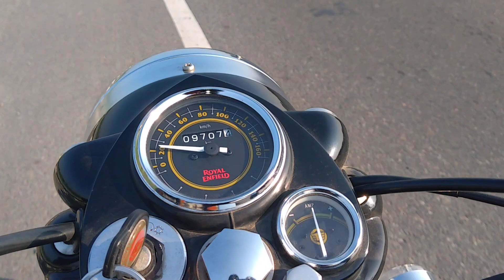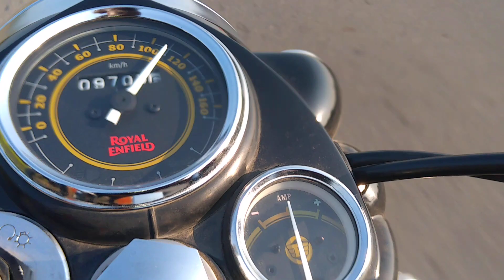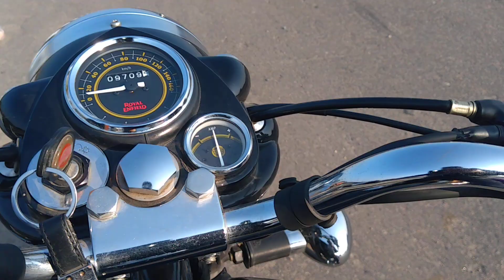Royal Enfield Bullet 350 Speed Test - What is The Top Speed Of Standard 350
In this video I show you what is the top speed of royal Enfield bullet 350.It is a bs4 model of standard 350.I tell what is the top speed of bullet.i am doing a speed test of my royal Enfield bullet 350.